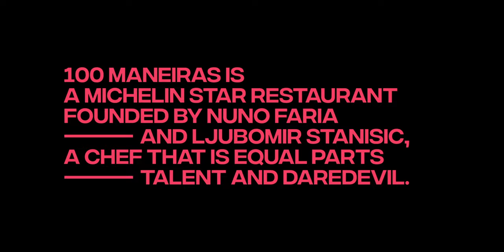THE INDEPENDENTS, Kitch | Ep. 03 | 100Maneiras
100Maneiras, A Classic Not So Classic
100 Maneiras is a classical yet innovative restaurant operating in the heart of Lisbon founded by Nelson Santos, Nuno Faria and Ljubomir Stanisic. As you would expect of a Michelin Star restaurant, they're uncompromising on quality. So how do you reinvent yourself when a global pandemic hits?

Episode #3 of THE INDEPENDENTS  | A short documentary series that showcases stories of sweat and devotion told by the fearless owners, founders and daredevil chefs of iconic restaurants in the KITCH community.

Director: Pedro Jarnac
Executive Producer: Duarte Neves
Producer: Vasco Costa
DOP: João Pedro Plácido
Editor: Pedro Gancho
Music and Sound Design: Moritz Kerschbaumer
Grading: Marco Amaral
Post Production Producer: Inês Baptista